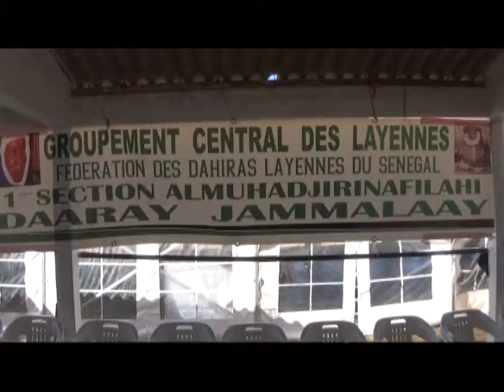Hadith du Messager d'Allah (PSL)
Le Daara Diamalaye ou Camp de vacances a mis en oeuvre plusieurs activités pour les enfants. Et ce pendant deux semaines. Ces activités ont été restituées durant la cérémonie de clôture.